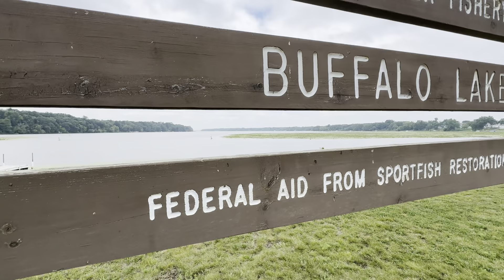Loving My iPhone 15 Camera | Vlog | Health Update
I’m loving my iPhone 15 Camera so far. It’s a nice improvement from my iPhone 11. I do vlog style videos with it and the colors have been really popping. Stick around for the short health update as well. As someone dealing with permanent Afib and Hypertrophic Cardiomyopathy. Take care everybody!